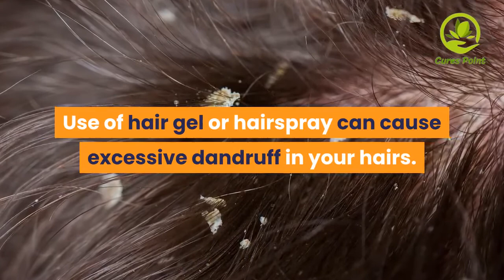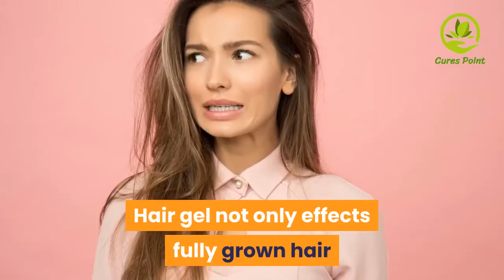Side Effects of Hair Gel & WAX | Does Hair Gel Cause Hair Loss?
Today In this video we will show Side Effects of Hair Gel & WAX & Does Hair Gel Cause Hair Loss?